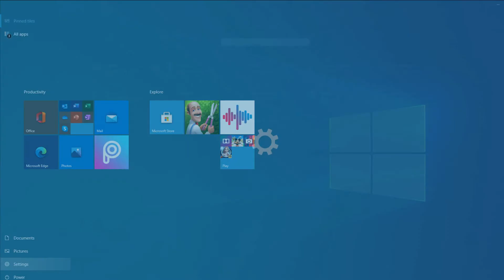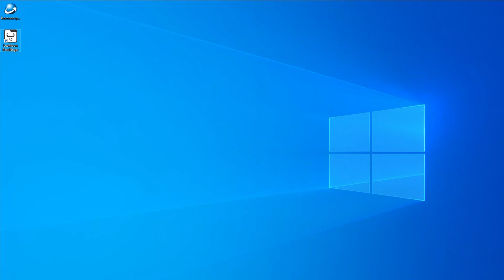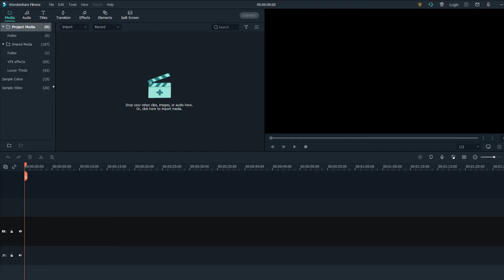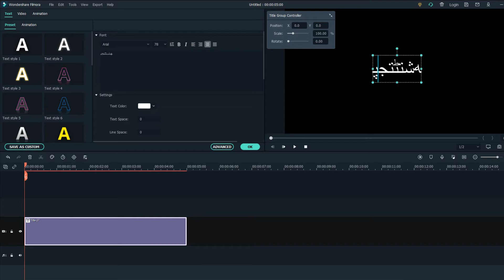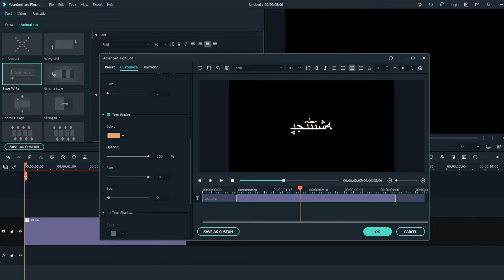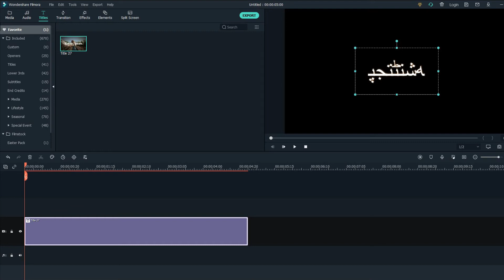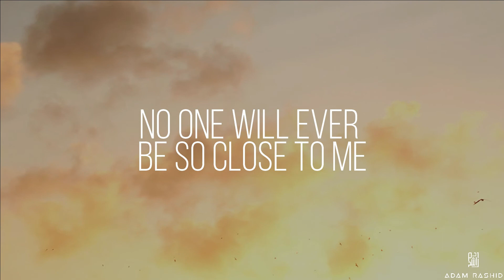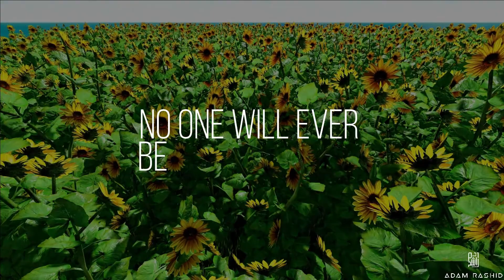How To Add Urdu/Hindi/Arabic alphabet text in Filmora X | English Tutorial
Hey guys, This is David and In this video, I will show you how to add Urdu/Hindi/Arabic alphabet text in the latest Filmora versions, Filmora X, Filmora 10.1,10.2,10.4